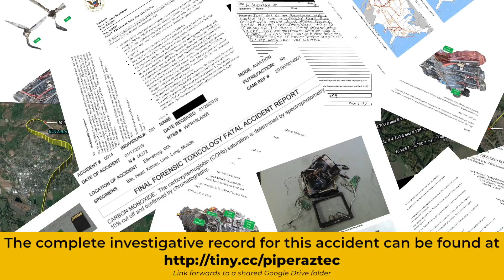Fatal Piper PA-23 Aztec Collision With Terrain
On January 17, 2019, about 1645 Pacific standard time, a Piper PA23-250 airplane, registration N14372, impacted terrain near Ellensburg, Washington. The commercial pilot was fatally injured, and the airplane was destroyed. The airplane was registered to and operated by the pilot as a Part 91 personal flight. Visual meteorological conditions existed at the accident site about the time of the accident, and no flight plan had been filed. The flight originated from Bowers Field Airport (ELN), Ellensburg, Washington about 1631 and had been destined for McAllister Field Airport (YKM), Yakima, Washington.

Radar data showed the airplane depart ELN to the northwest, make an approximate 180° left turn to the southeast, and then make a turn southwest before flying south. At 1644, the airplane had reached an altitude of 4,750 ft mean sea level (msl); shortly thereafter, it entered a descending left turn before radar data ended at 16:45:18 and 3,050 ft msl.

The instrument rated pilot contacted air traffic control after departure and stated that he was in the clouds at 5,000 ft, and he requested the instrument landing system RWY27 approach at YKM. The controller issued the pilot a discrete transponder code and asked the pilot if he was requesting an IFR clearance, but the pilot did not respond, and no further communications were received from the airplane.

One witness at ELN reported that he helped the pilot clear snow from his airplane. The accident pilot indicated to him that he had hoped to conduct the flight in VFR conditions. The witness looked to the south and indicated that he could see the ridge to the south in some places but not in others and stated that the whole valley was covered by clouds "here and there." The accident pilot indicated that he would be contacting air traffic control for vectors around the weather.

One witness who was about 2,300 ft northwest of the accident site reported that he heard a low flying airplane which caused him to look up. He observed the airplane about 200-300 ft above the ground, "diving down sideways." He heard a loud bang and drove towards the wreckage.

Another witness located about 200 ft southeast of the accident site reported seeing the airplane about 300 ft above the ground and heard the engines "gunning." He observed the airplane impact the ground about 45° angle, right wing low.

This video of the accident, which was taken from about 3 miles southeast of the accident site, is consistent with the witness observations. The video shows the airplane exiting clouds and remaining in an approximate 30° nose-low attitude and at a significant bank angle until it impacted the ground.

The airplane impacted flat terrain. The wreckage debris path was oriented on a magnetic heading about 213°. It was about 350 ft from the first piece of identified wreckage to the last piece of identified wreckage.

AIRMETs for instrument flight rules (IFR), mountain obscuration, turbulence, and icing were all valid for the area of the accident site at the time of the accident. The station models on the surface analysis chart surrounding the accident site depicted calm to light winds of 5 knots or less, overcast clouds, temperatures in the low-to-mid 30s °F, and dew point temperatures in the low 30s to high 20s °F, or temperature-dew spreads of 4°F or less. Several stations west, northeast, and east of the accident site reported snow showers, and a station south of the accident site report visibility restricted in mist or fog.

The National Composite Radar Image depicted several areas of echoes associated with rain and snow showers extending over and north of the Ellensburg area and another area immediately south of the accident site. Very light intensity echoes were identified within 5 miles east and south of the accident site. The 1653 observation at YKM included 10 miles visibility, an overcast ceiling at 1,300 ft agl, temperature 3°C, and dew point 1°C.

The end of civil twilight occurred at 1717 on the day of the accident.

There was no evidence that the pilot obtained a weather briefing from an official source before departing.

The accident pilot was 75 years old and had no known relevant health issues. His total flight time was 1,935 hours.

The primary source investigative material for this accident can be found (That short link forwards to a shared Google Drive folder.)